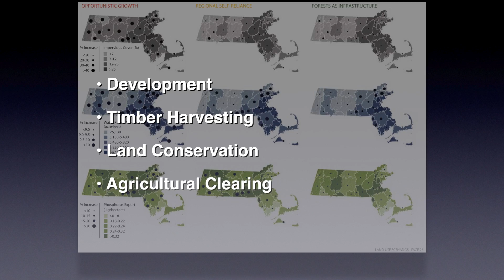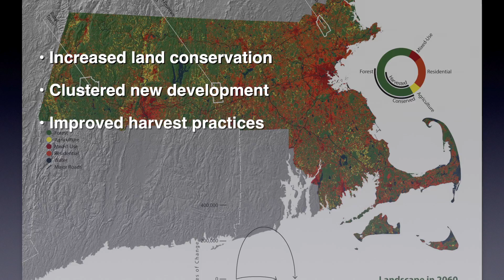Harvard Forest Changes to the Land preview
A ground-breaking study by Harvard University's Harvard Forest and the Smithsonian Institution reveals that, if left unchecked, recent development trends will undermine significant land conservation gains in Massachusetts, jeopardize water quality, and limit the natural landscape's ability to protect against climate change. The good news is that the research shows alternatives exist for protecting and enhancing vital forest benefits for people and nature. The results of the two-year study are summarized in the new report, Changes to the Land: Four Scenarios for the Future of the Massachusetts Landscape